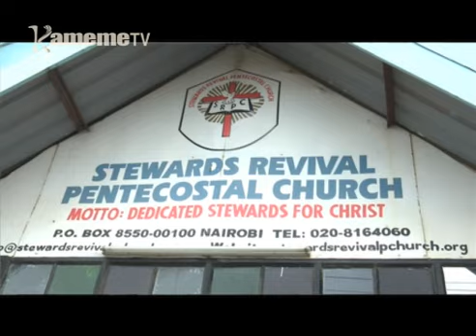Magoti kuurio mateng'erie mihang'o ya gutuithania maciira